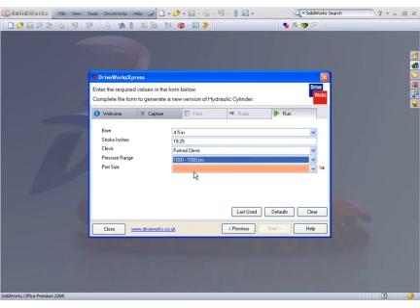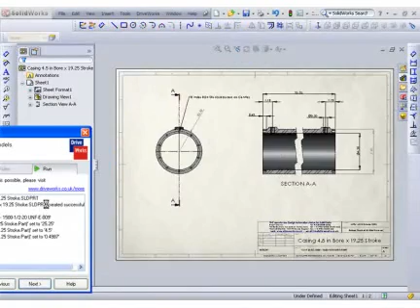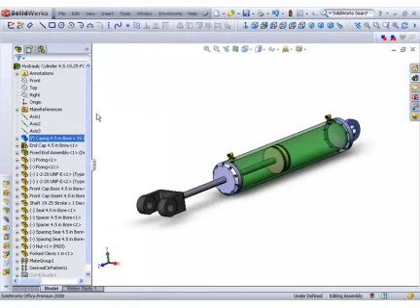DriveWorksXpress Cilindro hidraulico